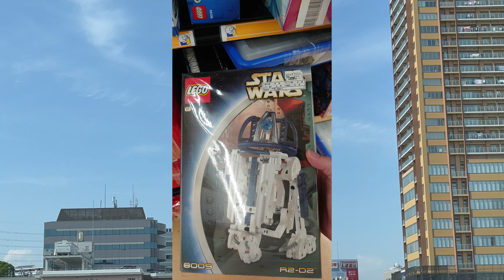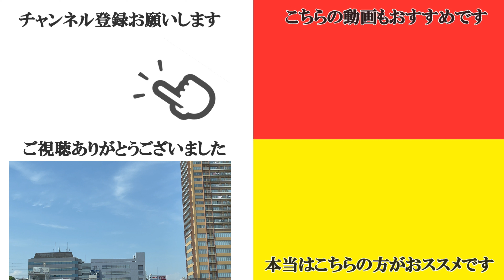着ぐるみミニフィグゲット！ 中古レゴ探しの旅 第7弾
諦めないことが大事！